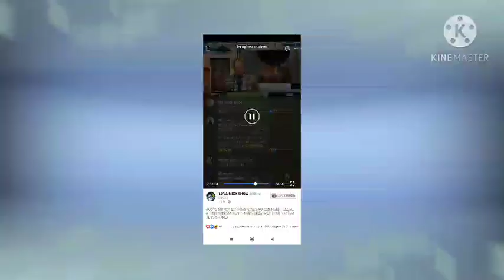Zen an melanje Helene lagel san filtè Blondedy te pran Djakito nan menl Gracia fel fè krèy pou li